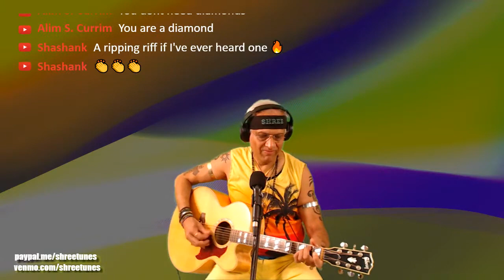WITH YOU THERE TO HELP ME (COVER) - SHREE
ORIGINAL BY JETHRO TULL - VIDEO BY FXBG PUBLIC RADIO - 20AUG23